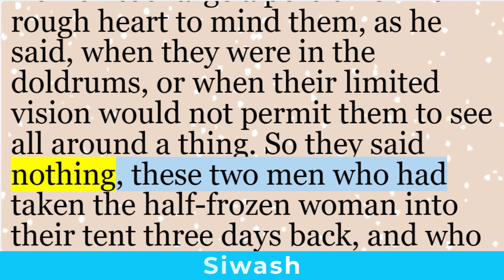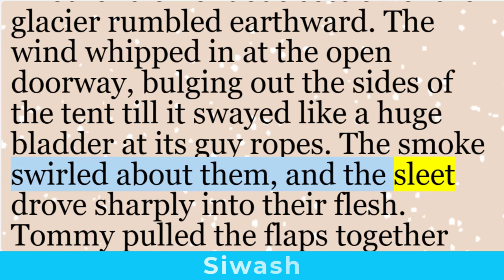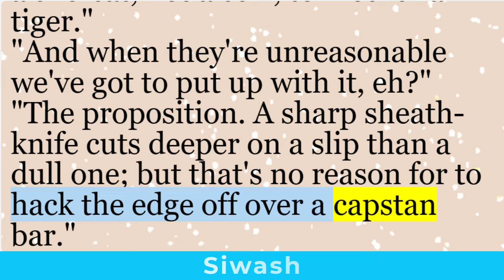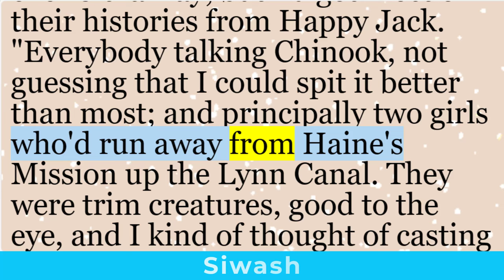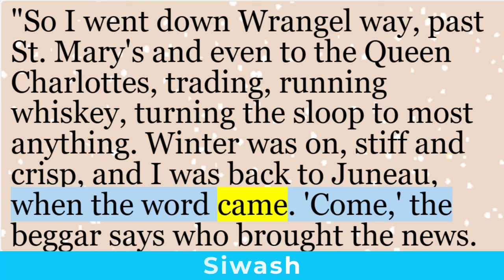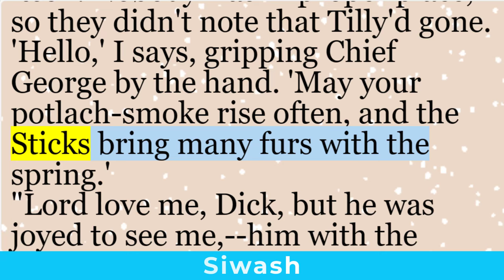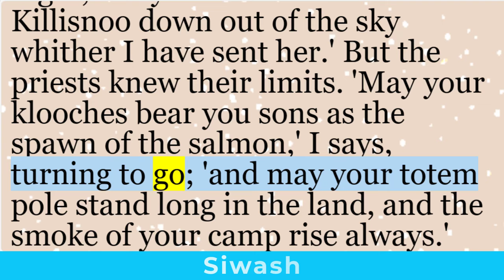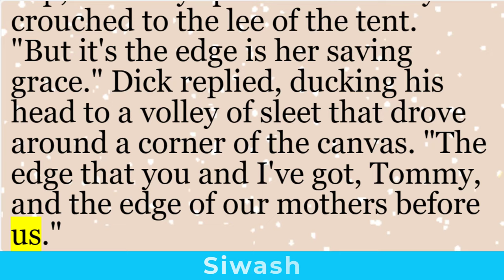English short stories | “Siwash” by Jack London | Learn English through story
“Siwash” is a poignant short story by Jack London, an American author celebrated for his adventurous tales and vivid storytelling. Born as John Griffith Chaney, London adopted the pen name Jack London. His literary works often feature restless characters seeking diverse experiences.

In this particular story, London delves into the high and senseless cost of racism. The narrative introduces us to a seemingly benign community celebrating a summer festival. However, as the story unfolds, it subtly suggests that there is something more sinister lurking beneath the façade. London’s exploration of racial tensions and their consequences resonates powerfully, making “Siwash” a memorable and thought-provoking read.